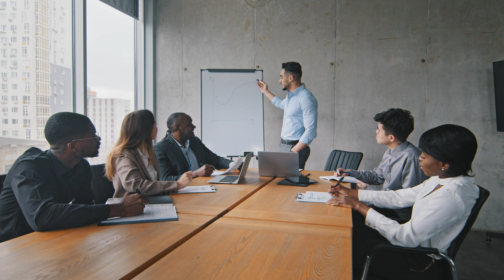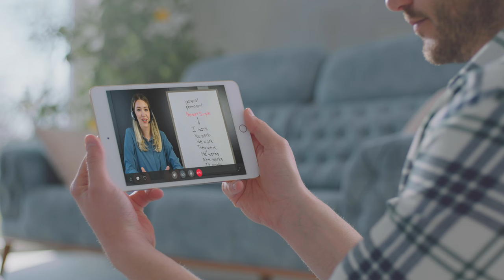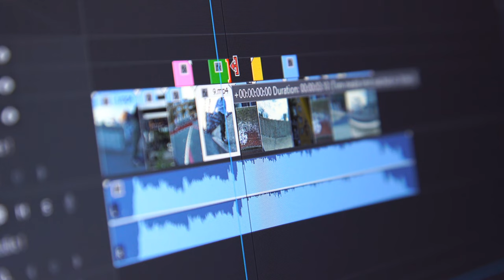17 Subscription Business Ideas For Entrepreneurs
Use subscription based business models to have recurring income and a compound effect on getting new clients for your business. Subscriptions can be a powerful way to build a business if used correctly. Enjoy.

Living life and documenting along the way.